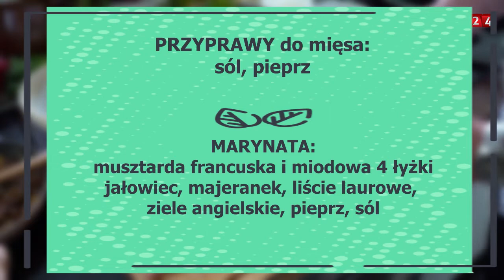KUCHENNE SCHADZKI Z ZAWADZKIM - odcinek 1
KUCHENNE SCHADZKI Z ZAWADZKIM - czyli aktor Piotr Zawadzki zaprasza Was i swoich gości do kuchni! W pierwszym odcinku swoje kulinarne zdolności zaprezentuje europoseł Wiosny - Łukasz Kohut!